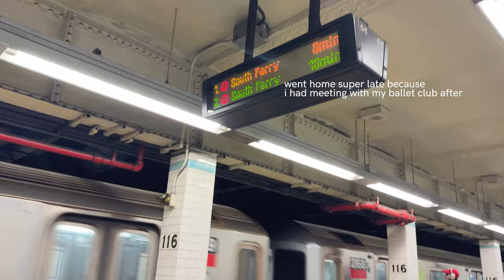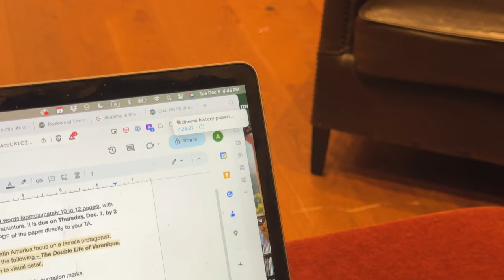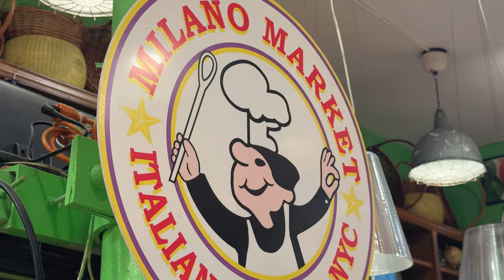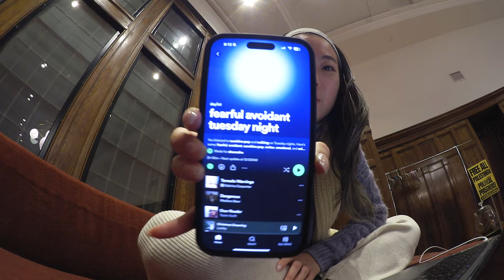STUDY VLOG | final week of school at columbia university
hello~

apologies i haven't been posting. this finals season was really challenging to balance my schoolwork and content ;-; i'm sending you all the love and good energy for the end of this year!

xx
alexandra

hi, i'm alexandra! i'm a student at columbia university studying film & media studies. i'm from california, but now live in nyc.
✏︎ camera: canon vixia mini & iphone 14 pro max